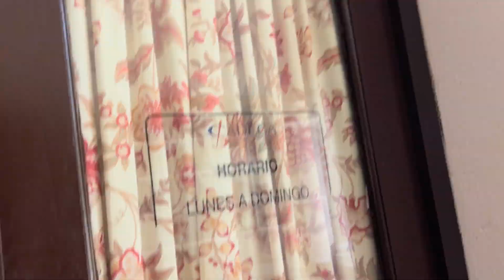Exploring Downtown Varadero, Cuba 🇨🇺 | Birthday vlog 🎂 🎉